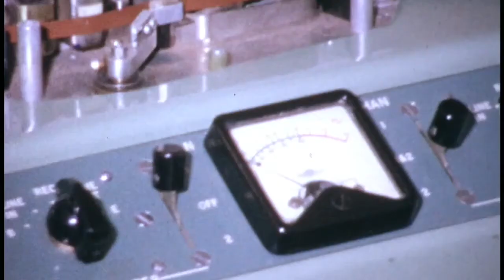Radio 270 DVD trailer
Radio 270, as it was in 1966, tells the story of one of the smallest radio ships of the 1960s. The Oceaan 7 was anchored off Scarborough, or Bridlington, and often in the small harbours too when few were looking!

This DVD has home movie footage shot on board the radio ship by NEDDY NOEL and LEON TIPLER  and includes all the fun and mayhem, the cavorting and frolicking on deck, the near hurricane Force 11 storm ripping the mizzen sail to shreds, plus more action and adventures.